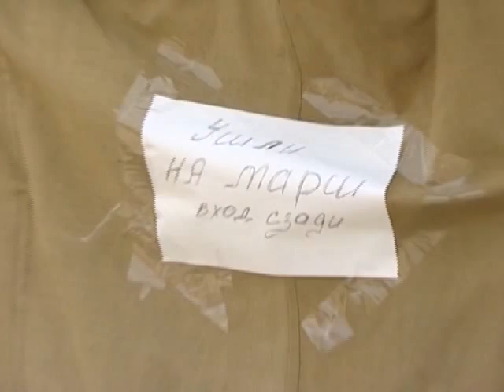Таежный марш (ВВ МВД России) Документальное кино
"Таежный марш"(ВВ МВД России)
Документальное кино ТВ МВД